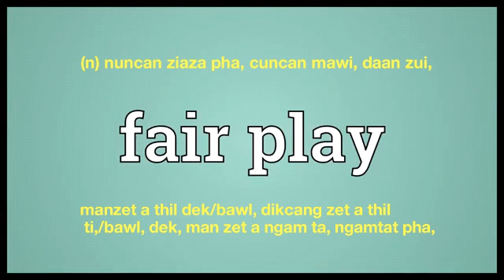fair play meaning in English Ngawn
fair play = (n) nuncan ziaza pha, cuncan mawi, daan zui,manzet a thil dek/bawl, dikcang zet a thil ti,/bawl, dek, man zet a ngam ta, ngamtat pha,